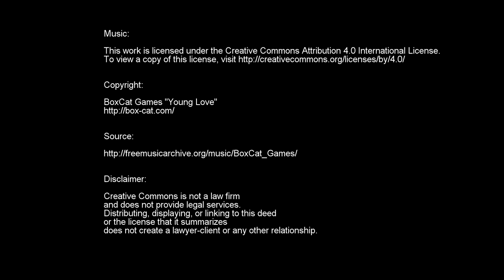Young Love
sliding over the reef in Deep South of Sudan
Shot with my GoPro camera
Soundtrack: “Young Love” by BoxCat Games